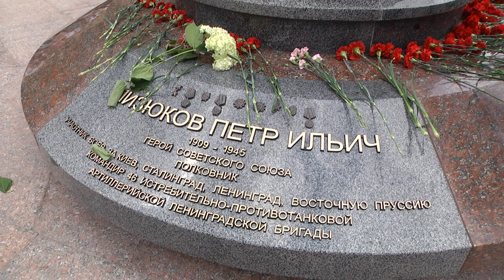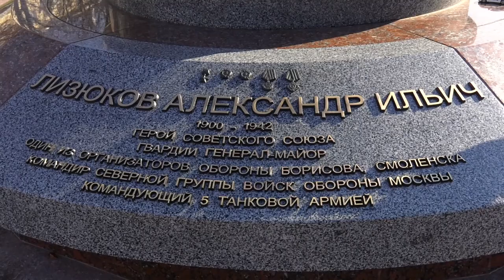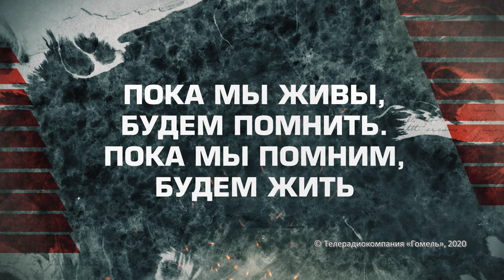"Пока мы живы, будем помнить": Братья Лизюковы